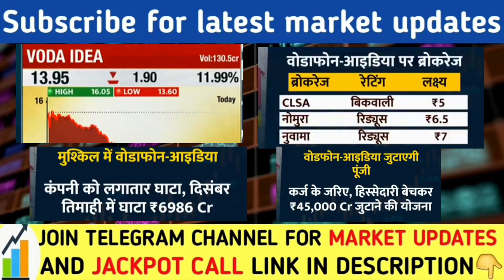Vodafone idea share latest news today | Vodafone idea stock news today | Share market